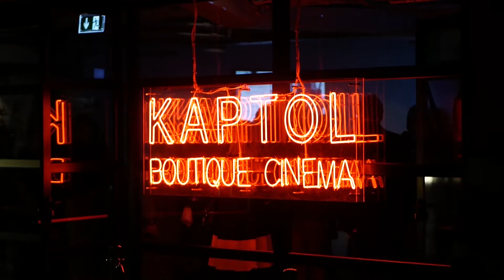Kaptol Boutique Cinema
From the opening of the first boutique cinema in Croatia.